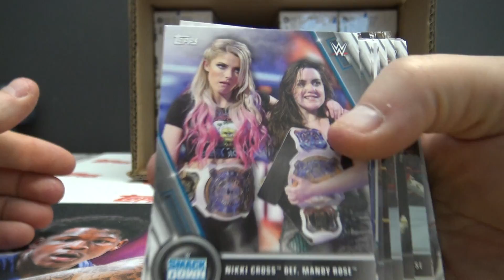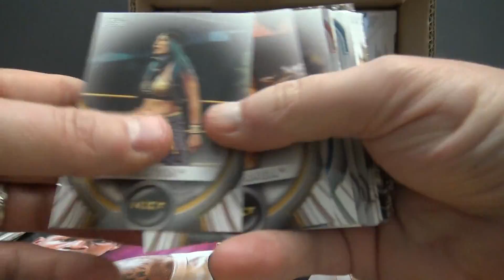2020 Topps Women's Division Wrestling Box Break